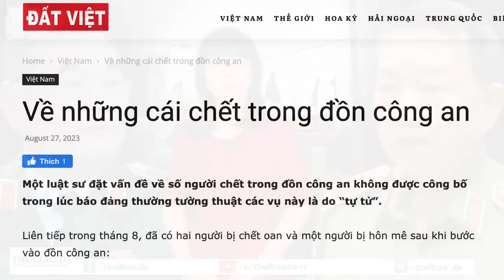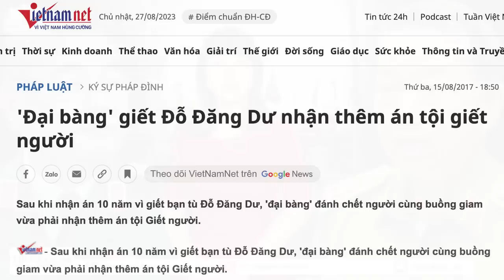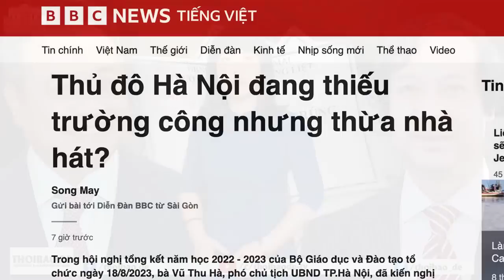Vào đồn đang khỏe – Ra về lọ tro!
Để đối phó với tình trạng “tự nguyện” chết trong đồn công an, các nhà hoạt động thường làm sẵn một “Tờ minh định”. Đây là một hình thức kêu đòi công lý, một khi công an không thực thi pháp luật cách đúng đắn, luật sư còn bị cản trở thi hành trách phận, ngay khi thân chủ bị công an mời, thì nó vẫn là “bùa hộ mệnh” cho người trước khi bước vào đồn công an.